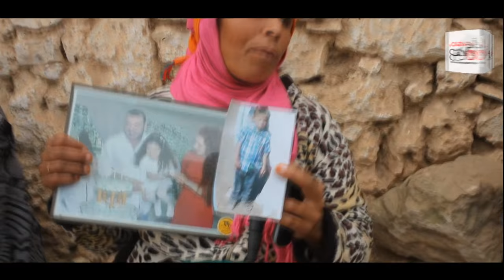الجديدة : حقيقة مقتل وحرق طفل لا يتجاوزعمره 6 سنوات بضواحي الجديدة